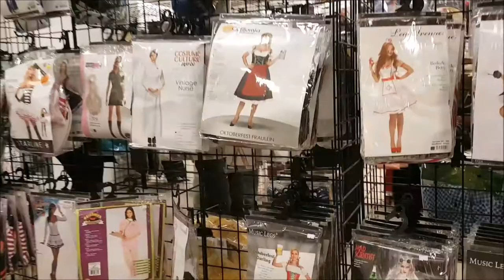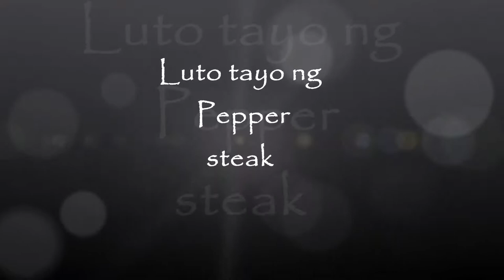Halloween shopping si Miel+ Family day/Vlog#31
Hello guys, kamusta? this was filmed October 21,18 Sunday. Nagsimba lang kaming pamilya then we ate lunch sa Ja[anese Resto. Tapos nag hanap ng costume si Miel for the trick or treat.
Salamat sa mga palaging naka support sa aming videos. Wag sana kayo magsawa and hope na ma enjoy nio ang aming mga videos.